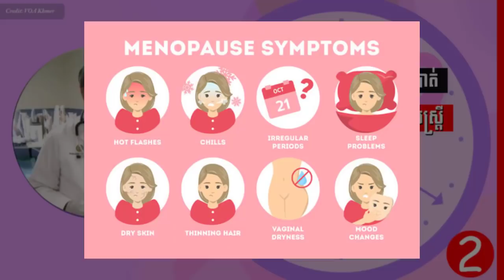វិធី​ព្យាបាល​រោគសញ្ញា​នៃ​អាការៈ​អស់រដូវ​របស់​ស្រ្តី ភាគ២ , Menopause Treatment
In this video we want to show you about វិធី​ព្យាបាល​រោគសញ្ញា​នៃ​អាការៈ​អស់រដូវ​របស់​ស្រ្តី, menopause treatment, SUCCESS REVEAL

វិធី​ព្យាបាល​៥​ចំណុច​អាច​ជួយ​បំបាត់​រោគសញ្ញា​នៃ​អាការៈ​អស់រដូវ​របស់​ស្រ្តី

✮✮✮✮✮ Enjoy!

✡ ABOUT US ✡
.: Why We create SUCCESS REVEAL channel :.
1. To inspire, Motivate, create new entrepreneur
2. Share Business knowledge, Entrepreneurship, Success
3. Free Business Education Online